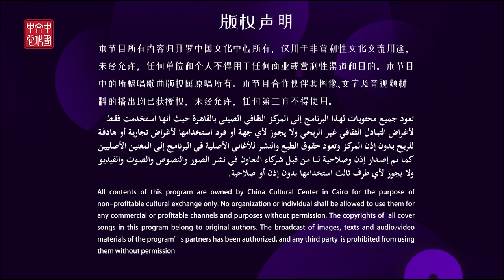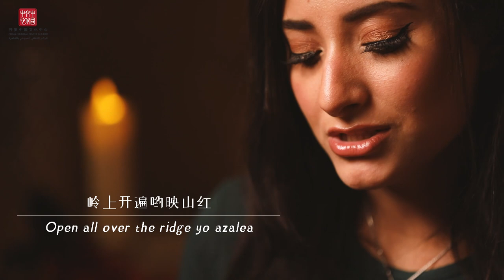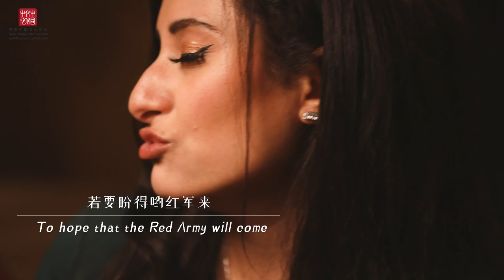映山红 - 黄英（Ying Shan Hong）[ Cover by Demiana Tadrous (Egypt) ] / Chinese songs in Egypt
映山红 Ying Shan Hong
演唱 Singer: Demiana Tadrous
作词 : 陆柱国  Lyricist: Lu Zhu Guo
作曲 : 傅庚辰  Composer: Fu Geng Chen
原唱 : 邓玉华 Original Singer: Deng Yu Hua
The Egyptian singer expressed her expectations for a beautiful blueprint for China in the new era and boundless longing for the future of friendly relationship between Egypt and China through soft and delicate singing and emotional performances.